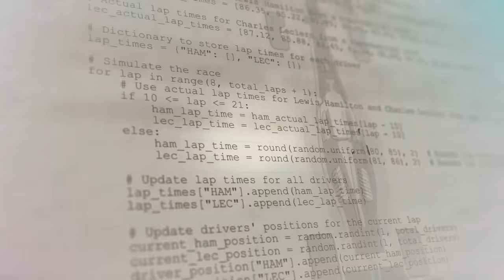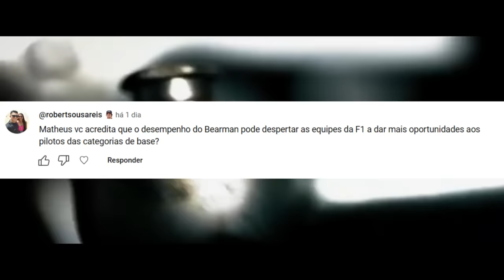POR QUE OS JOVENS NÃO RECEBEM OPORTUNIDADES NO GRID DA F1?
Sergio Milani
@scuderiamilani (Twitter)

📰 *Fontes:*

João 3:16

00:00 - Introdução
01:00 - Dúvidas sobre Bearman e os jovens pilotos
01:30 - Por que menos mudanças no grid?
04:06 - O timing se tornou importante
05:08 - Jovens e veteranos
05:55 - Vagas que ficarão disponíveis
07:15 - Nomes prováveis
08:05 - A última safra antes da estabilidade